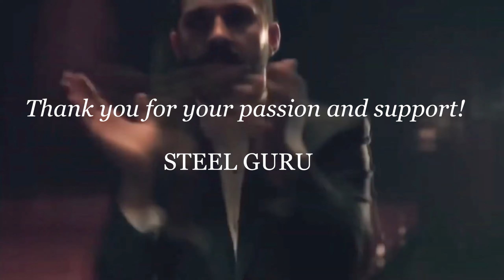Oh GOD !!!! I HIT the plane with a surface-to-surface ROCKET !!!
War Thunder Funny Moments: "OH GOD ! I hit the plane with a surface-to-surface rocket".